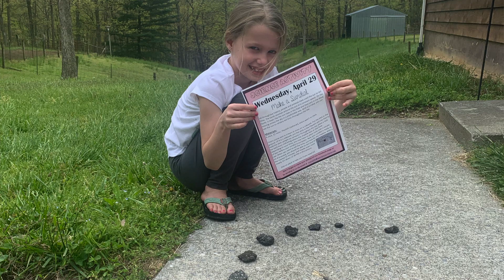Warren County Parks and Recreation Serving Community through “Stay Home & Stay Active” Boxes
WHAT MATTERS Warren--Warren County Parks and Recreation is serving the quarantined community despite their inability to offer typical classes and programming.  They invite local families to join the nearly 100 others who are participating in their newly launched “Stay Home & Stay Active” initiative which provides citizens with creative activity boxes that can be picked up weekly via curbside delivery at the Warren County Community Center.  Each box features an indoor activity, outdoor activity, creative/science activity, virtual road trip, and a family event for each day of the week (M-F).

The boxes are free and limited to the first 50 registrants, although to date Warren County has agreed to extend offerings to serve each family that has applied for a box.  Over 98 children were served last week through this interactive program, and the staff hopes to expand to create senior citizen boxes in the near future.  There’s a limit of one box per household and at least one child under the age of 12 years old must reside at the residence.  Parks and Rec gathers information about other children in the homes participating and attempts to provide extra supplies to serve the entire family (at a first come first serve basis).

“I am super pumped to have the opportunity to network with other Recreation professionals throughout the country and develop this at-home program,” said Robin Richardson, Assistant Director.  She developed the program based on online research with a group she’s involved with that connects professionals who serve communities like she and her staff do,  “I am also proud of my staff for their creativity and use of limited resources during this time.”

Richardson says the county of Warren has been extremely supportive of this endeavor to continue to serve the children of our community.  Dan Lenz, Director of Parks and Recreation, said, “The Warren County Parks and Recreation staff are very excited to be offering this special activity for the youth in our community during this crisis. We look forward to helping families in the future with additional programs and activities.”

The community has also warmly embraced the project.  Donations for boxes have been received by C & C’s Frozen Treats, The Apple House, the Rotary Club of Front Royal, McDonalds and Walmart.  Parks and Rec will gladly accept monetary donations, items for the boxes or other creative support by community businesses and organizations.

There is a new box each week, and families can sign up beginning Tuesday of the prior week (registration deadline is Thursday by noon of the week prior to delivery).  Registered families are instructed to stop by the Community Center office at 538 Villa Avenue to pick up the box kits in a safe, drive-by fashion.

WHAT MATTERS:
Are you or your group in need of a free video or article that could be created to help market your cause or event?   Or do you have an interesting story to share?  Beth’s WHAT MATTERS Warren videos post on Facebook and Youtube. They are also shared with the Royal Examiner online (most are distributed in their daily email blast to thousands of local residents). and check out the “WHAT MATTERS Warren” tab under “Features.”

Learn more about Beth’s nonprofit, WHAT MATTERS, a 501 (c) (3), out the "Community" section to request a TOWN TIP or WHAT MATTERS WARREN BETHvid or contact her at or .

About WHAT MATTERS:

WHAT MATTERS is a 501(c)(3) that focuses on local and global outreach to help spread the word, support and raise funds for causes that matter (primarily through Facebook). WHAT MATTERS has ZERO overhead as 100% of the expenses are funded by Beth’s real estate business thanks to her clients and supporters.  Every cent raised goes to the cause she’s promoting and most are matched by Beth.  If you’d like to get involved with her local or international nonprofit work, or travel to Africa with her on a future trip to work with the children of Light up Life Foundations, please Be sure to check out the “projects” tab for her current WHAT MATTERS Initiatives.